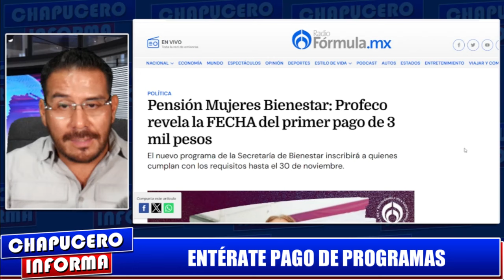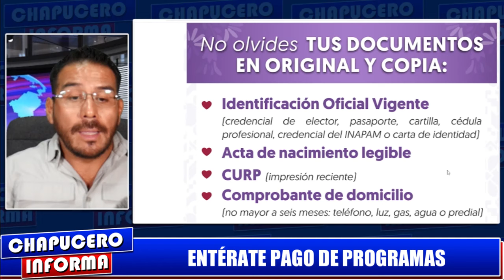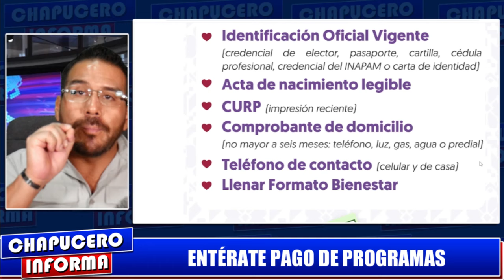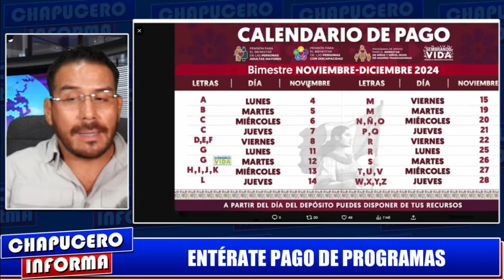URGENTISIMO! 🚨💥ENTERATE PAGO DE PROGRAMAS. VE POR TU DINERO YA